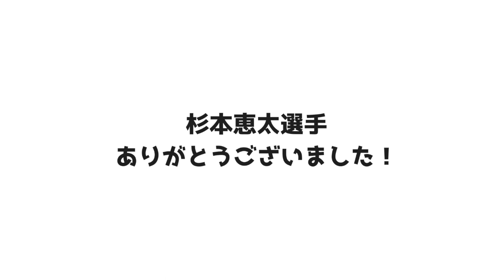元名古屋グランパスの杉本恵太選手が環境ブースに！